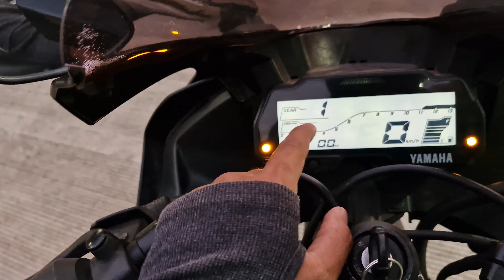Pune to Kokan | Chiplun | Ratnagiri | Kumbharli ghat view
kokan
pune to kokan
road trip to kokan
pune to konkan
konkan
pune to konkan road trip
pune to konkan bike trip
kokan beaches
konkan tourism
pune to kokan bus
pune to kokan ride
pune to konkan motorbike
best places to visit in kokan
pune to kokan bike ride
way to kokan
kokan vs pune
pune to konkan trip
kokan road trip
konkan trip
konkan vlog
pune to konkan how to go
places to visit in konkan
pune to kokan travellling vlog

travel vlog
vlog
travel
morocco travel vlog
solo travel

kokan
konkan
konkan tourism
kokan song
kokan vlog
kokan darshan
konkan trip
kokani
kokani karti
konkan vlog
konkan places
kokan kokan
konkan maharashtra
unseen kokan
kokan railway
kokan village
never seen before kokan
konkan beach
mazo kokan gaon
kokan
malvan konkan
kokani new song
konkan maharashtra tourism
konkan tourist places
kokan song marathi
kokani video song
kokan gav
maz kokan
maz kokan ch gav song
go konkan
kokan vlog
marathi vlog
pune to chiplun by bike
pune to kokan by bike
r15 v3
kumbharli ghat
kumbharli ghat
kumbharli ghat road
kumbharli ghat drone
kumbharli
kumbharli ghats
kumbharli ghat hillsatation
khumbharli ghat
kumbharli
kumbarli ghat
kumbharli ghat chiplun
chiplun kumbharli ghat
msrtc at kumbharli ghat
amba ghat
kumbharli ghat drone view
kumbharli ghat in monsoon
ratnagiri kumbharli ghat
history of kumbharli ghat
beuatiful kumbharli ghat
kumbharli ghat koyanagar
kumbharli ghat hillstation
waterfall in kumbharli ghat